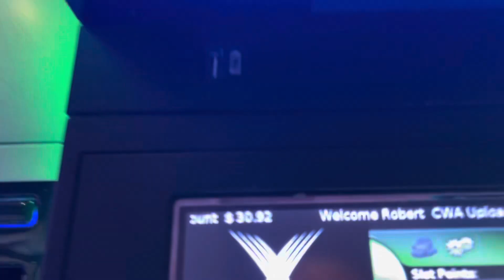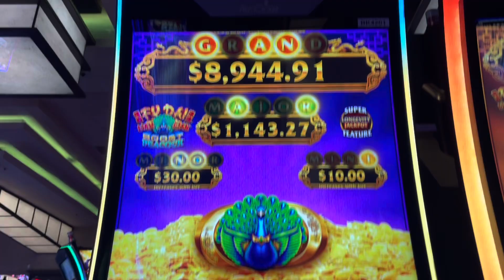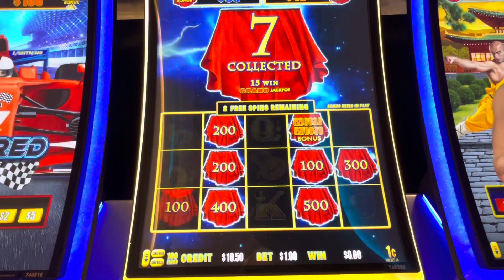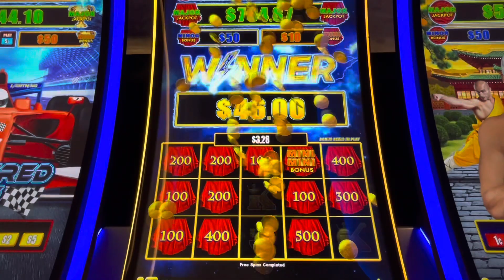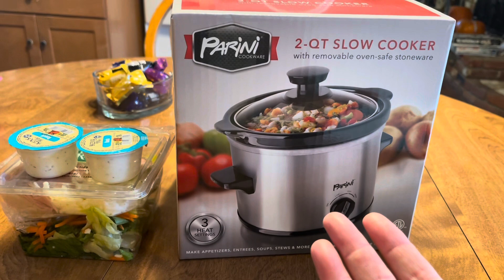Playing my FreePlay at the casino ￼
Quick trip to the casino for gift and FreePlay ￼￼